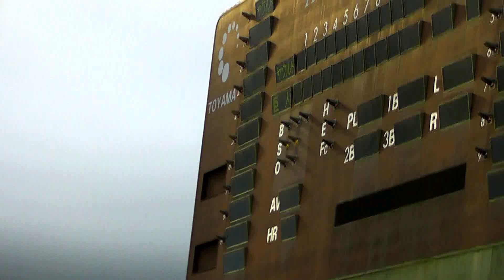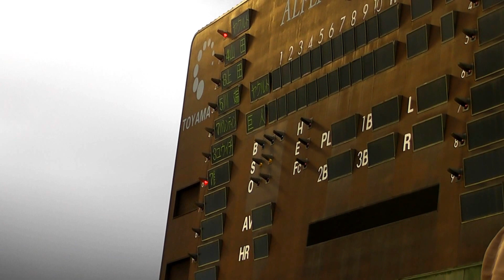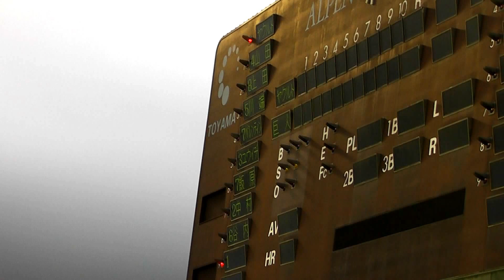2013.09.03 巨人vsヤクルト スワローズスタメン発表 【富山市民球場アルペンスタジアム】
2013年9月3日（火）　富山市民球場アルペンスタジアム

東京ヤクルトスワローズのスタメン発表です。

１番二　山田　哲人
２番中　上田　剛史
３番三　川端　慎吾
４番左　Wradimir Balentien
５番一　松元　ユウイチ
６番右　飯原　誉士
７番捕　中村　悠平
８番遊　谷内　亮太
９番投　徳山　武陽

監　督　小川　淳司